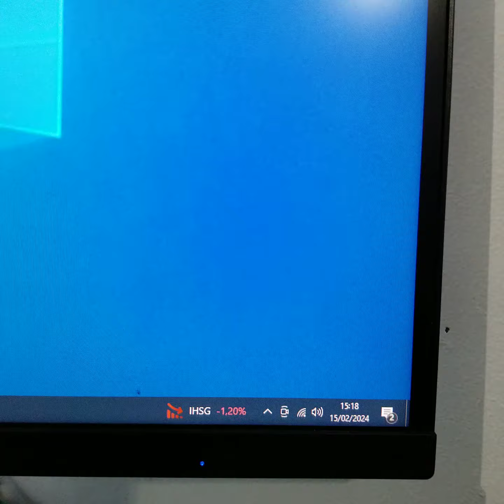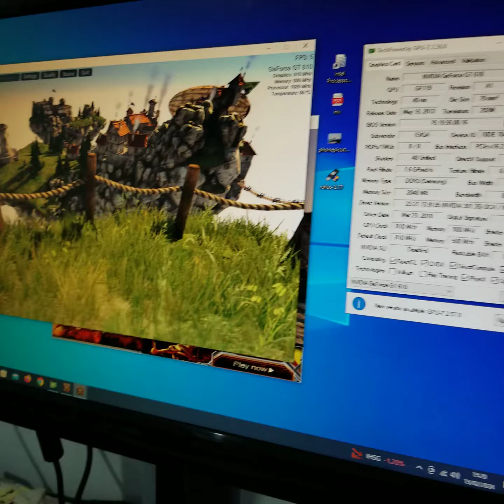EVGA GeForce GT 610 GT610 2GB GDDR3 64 BitA******h